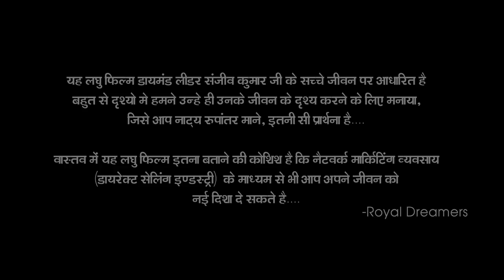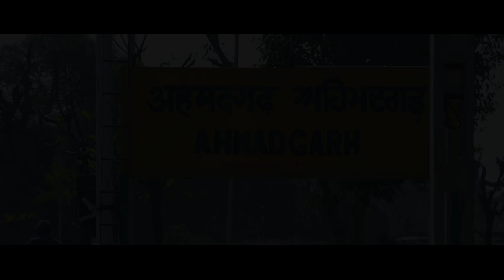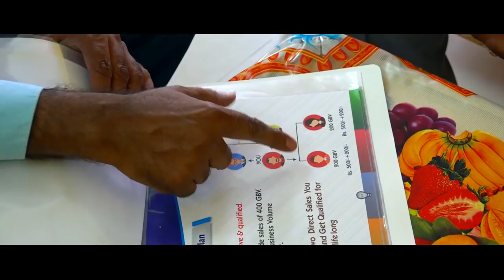Diamond Leader Sanjeev Kumar ji Documentary Video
SAFE SHOP SUCCESS PATH HINDI VIDEO IN ASSAM” Joi Ho”Mr.Sanjeev Kumar Documentary Video
about
contract no.7090459251